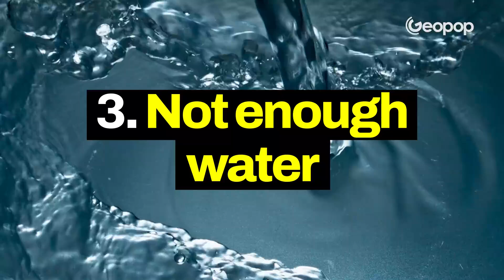The Technical Explanation of Los Angeles Fires and the Causes of Their Rapid Propagation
The fire in Los Angeles continues, one of the most serious in the history of California: the City of Angels has been burning for 6 days now and is threatened by devastating fires whose flames have caused at least 24 deaths, 180,000 displaced people, thousands of hectares burned and the destruction of many buildings and homes, including some villas of Hollywood celebrities. Firefighters are trying to tame the fires with fire-fighting powder, but in the coming days the fires are expected to expand further due to the strengthening of the winds blowing over the city. But what caused the fires in California and what made them so serious? Are they malicious or natural fires? In this episode we will analyze the causes of the fires in Los Angeles, we will discover what the Santa Ana winds have to do with it and we will see the map and satellite images of the affected areas, from Palisades and Eaton to Hurst and Kenneth.

00:00 The causes of fires in Los Angeles
00:46 Los Angeles Fire Map: Palisades, Eaton, Hurst and Kenneth
02:29 Satellite images of the fires in California
02:43 Are the fires arson or natural?
03:37 The causes of the flames in LA
04:17 Very dry soil and drought
05:55 Santa Ana winds
08:26 Insufficient water and water systems
09:11 Victims and damage